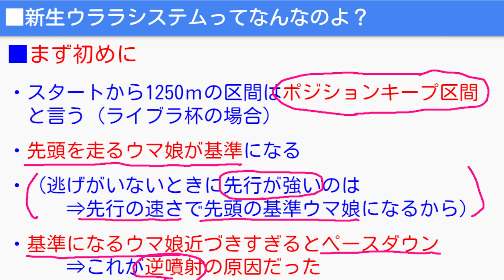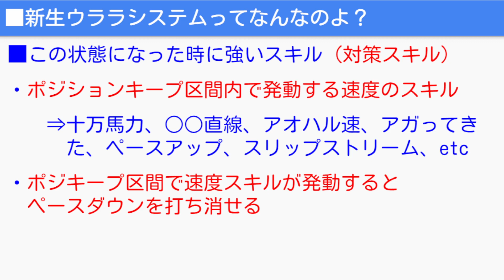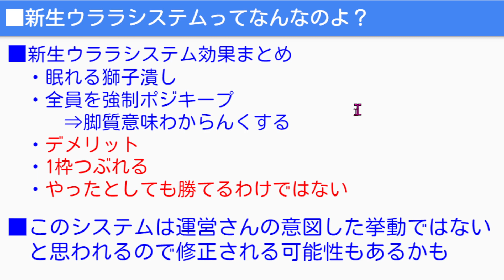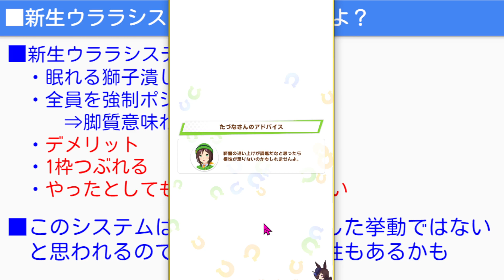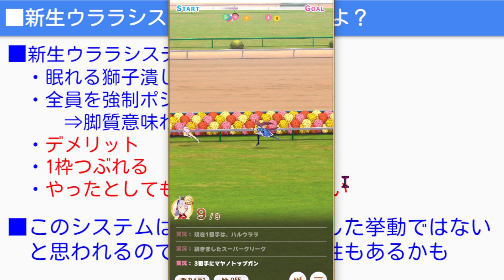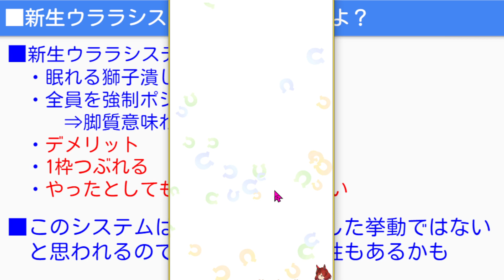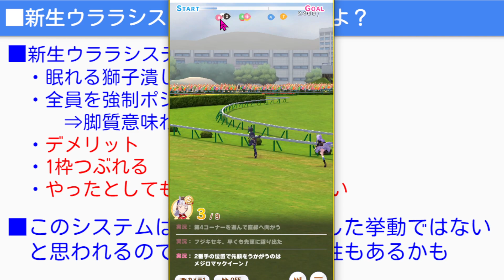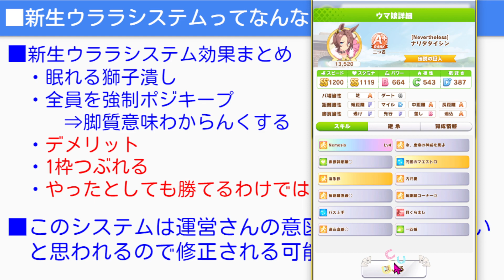【ウマ娘】新生ウララシステムって何？対策法！どういうことか解説/ポジションキープ/ポジキープ/馬群/タイシン/眠れる獅子/ライブラ杯/菊花賞/チャンミ【NottinTV ウマ娘育成攻略】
『強いウマ娘解説』は順次アップロードしていきます！なので登録してチェックしてね！

ウマ娘アオハル杯育成法＆知識、基本、ヴァルゴ杯解説

ウマ娘世界最強エルコンドルパサー解説も上げました！

00:00 ライブラ杯最強ウマ娘ランキング！オープニング